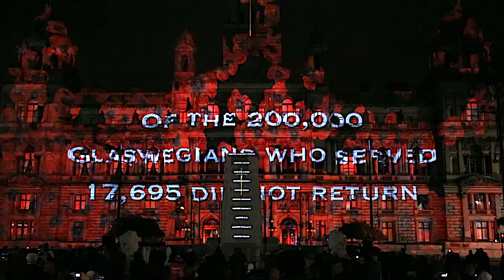World War 1 Light Show Projection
World War 1 Light Show Projection, Glasgow City Chambers, 11th November 2014.  This is an early draft of the film and a full version, including more detail shots will be available shortly.